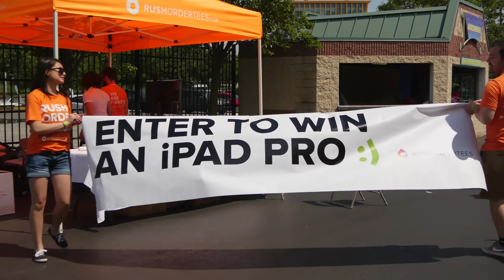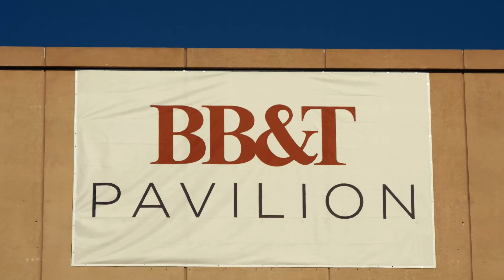Radio 104.5's 9th Birthday Celebration w/ RushOrderTees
Blasting off t-shirts with our rockin' t-shirt cannons at the 104.5 Radio 9th Birthday Celebration, RushOrderTees pumps up the crowd with an unforgettable experience!

Rush Order Tees is home to over 100 team members in our Philadelphia headquarters, working together across more than 10 specialized production departments to ensure that every aspect of your order exceeds even your wildest expectations.